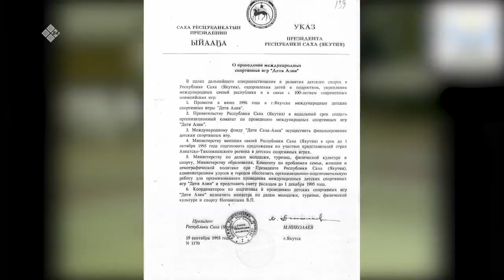«II зимние Международные спортивные игры "Дети Азии-2023"» (25.02.23)